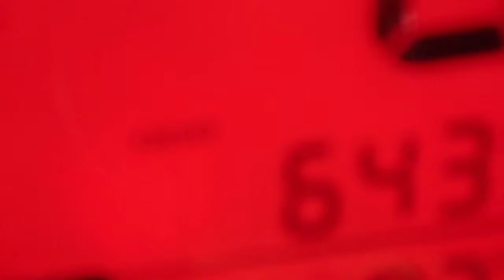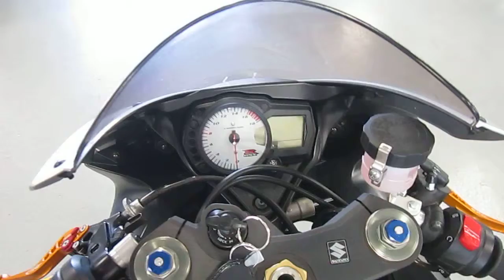2006 Suzuki GSX-R 600 @ iMotorsports 9754